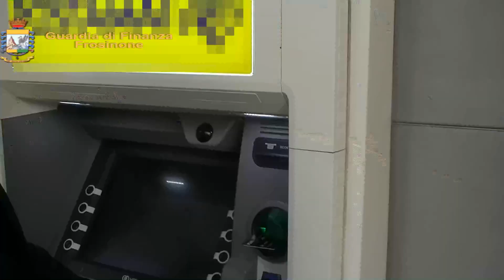Usuraio perseguitato dagli strozzini, scattano gli arresti a Sant'Antimo e Casandrino